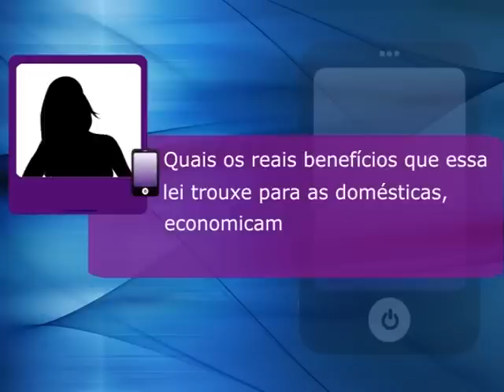Mulheres em Ação - Entrevista: Mario Avelino e Fátima Bittencourt - Bloco 3/3 - 01.05.13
Programa: Mulheres em Ação
Apresentação: Berenice Bellato e participações de Mario Avelino e Fátima Bittencourt